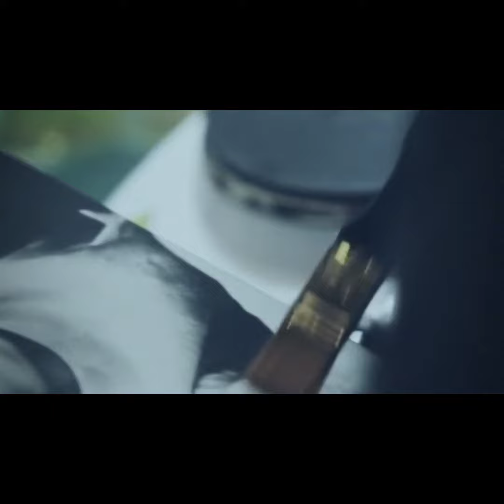PRINCE DE RUE feat BIG FATHER ” On Ice ”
Nouvel Album Astéroïde disponible en 2023